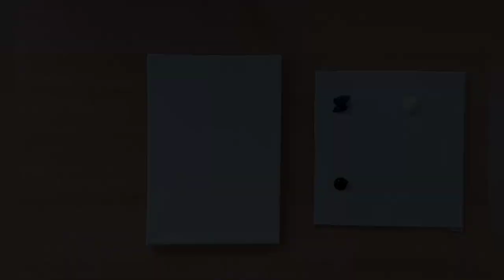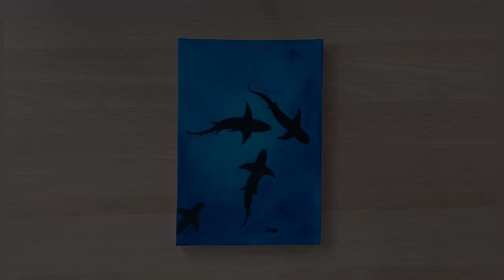Shark painting / How to paint Sharks Easy / Acrylic Painting for Beginners / Tutorial / DeOli art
Hello!
In this step by step acrylic painting tutorial I will show you how to paint sharks underwater easy.
This painting tutorial shall be useful for beginners to paint with acrylic on canvas.
Simple step-by-step acrylic painting tutorial for beginners.

Materials:
18x24 cm canvas

Brushes:
Filbert Brush 12, 2
Blending Brush (Mop)

Colors:
Mars Black
Titanium White
Phthalo Blue